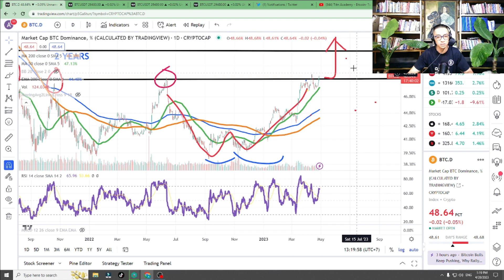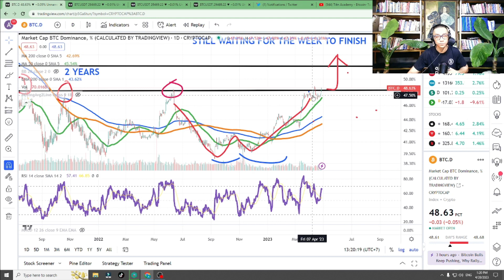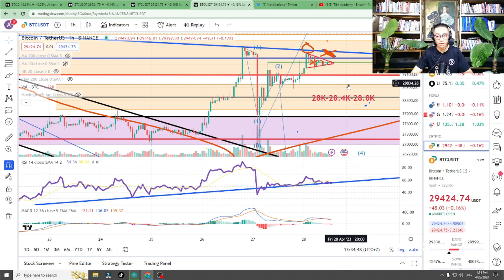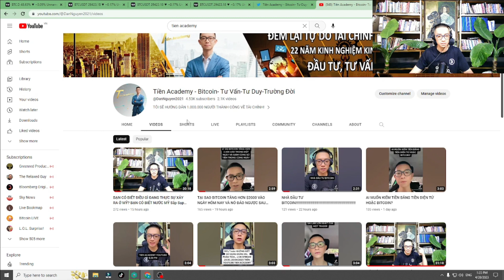DỰ ĐOÁN GIÁ BITCOIN 1:39 PM, Ngày 28 Tháng 4, 2023